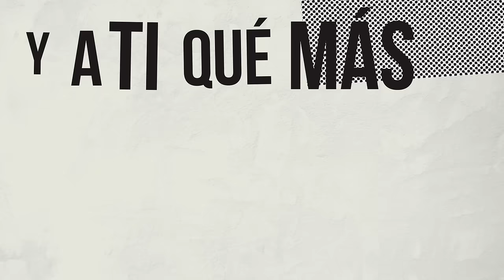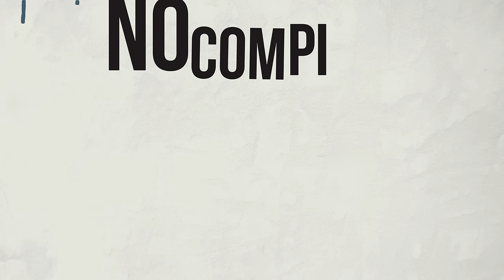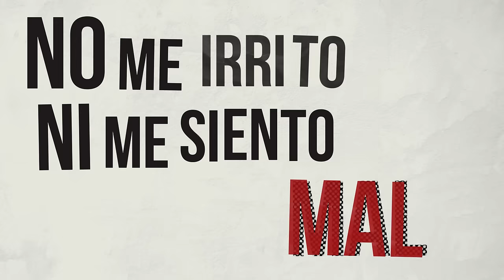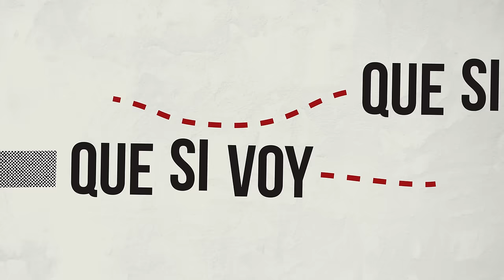Rosendo - Que si vengo que si voy (Lyric Video)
ROSENDO el máximo exponente del Rock patrio, después de demostrarnos con su último disco “Vergüenza Torrera” que todavía se pueden vender discos haciendo Rock y un SOLDOUT en La Plaza de Toros de las Ventas de (Madrid), ahora regresa con “Que si vengo que si voy” primer single presentación de su próximo nuevo disco, donde nos muestra a un Rosendo en su mejor momento.

Canción incluida en “Ni presunto ni confeso”, el disco que contiene todos los singles de Rosendo, con Leño y en solitario.

DESPACITO DÉJALO ESTAR
CALLADITO PARA DAR QUE HABLAR
FACILITO PARA NO PENSAR
PONGO Y QUITO PARA DESPISTAR.